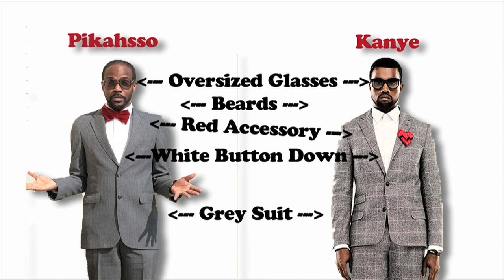Is Kanye West a Biter?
People have accused Dallas Emcee and Phunkateer Pikahsso Allen Poe of biting Kanye West's style but, could it really be the other way around?

And Yes Pikahsso did get his style in this video from Pee-Wee Herman thats not the debate its did he get it from Kanye West?